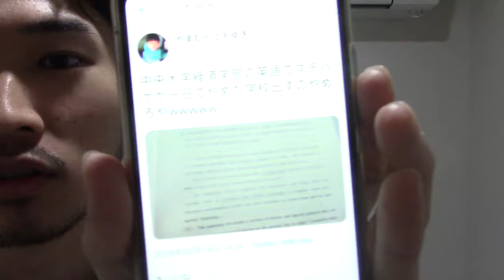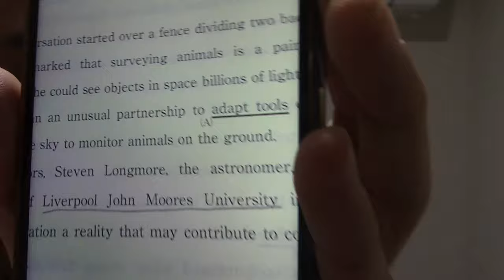中央大学がステハゲにひざまずいた瞬間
【Twitter】@sutehageyoutube